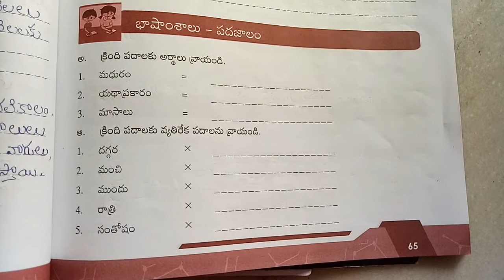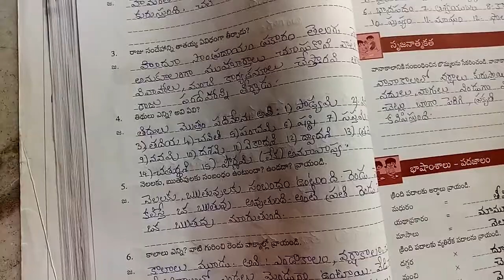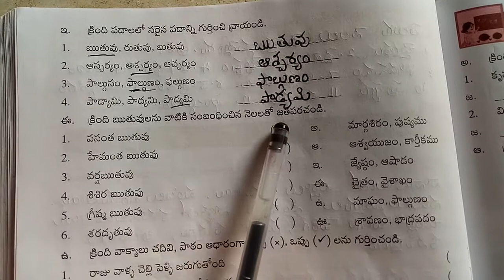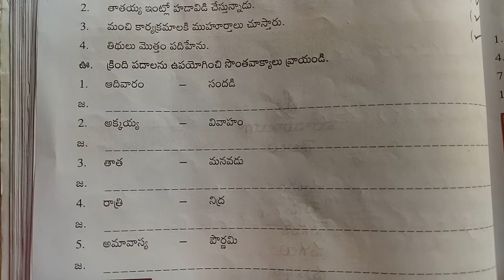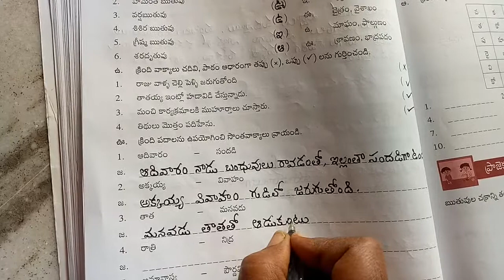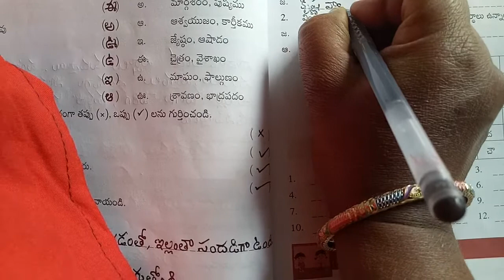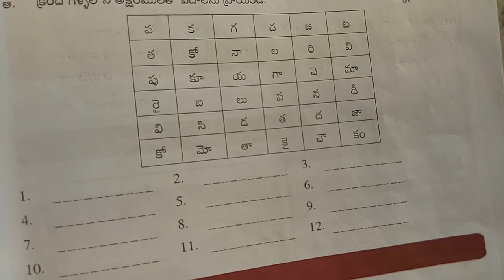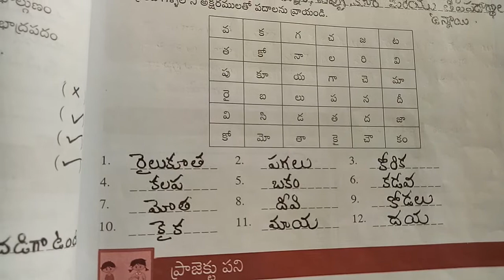3rd ls no.8 (తెలుగు నెలలు ఋతువులు)w.b part-3